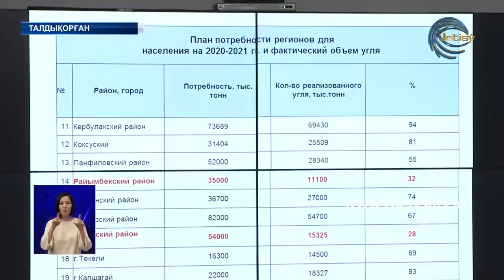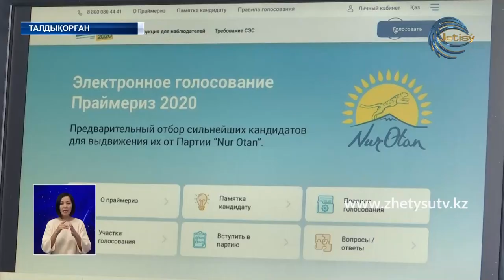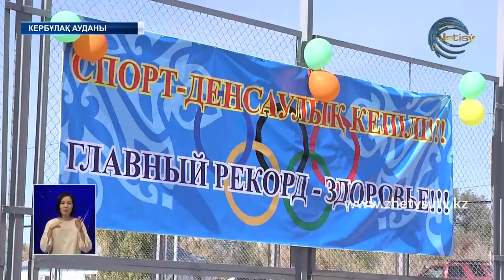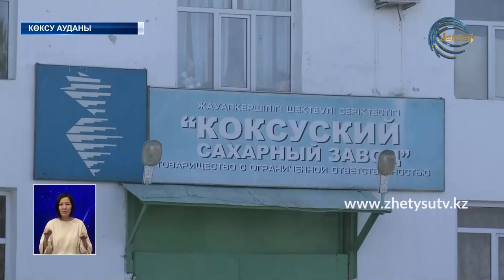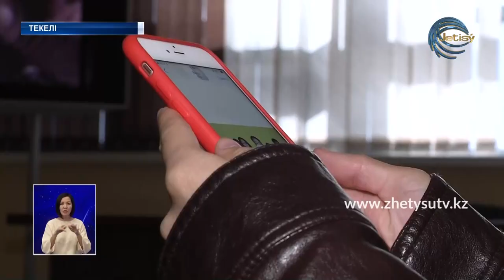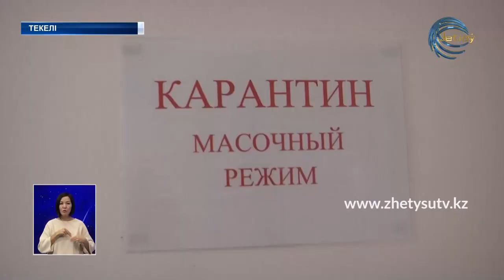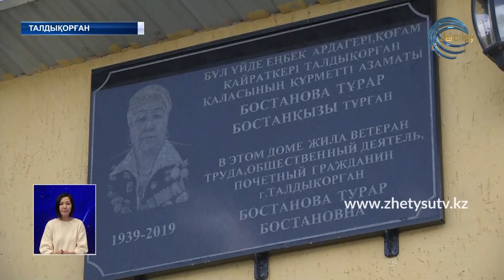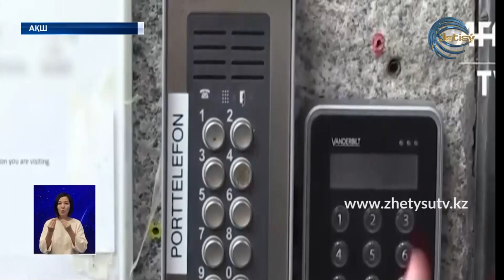ЖЕТІСУ ЖАҢАЛЫҚТАРЫ (01.10.20) 20:30